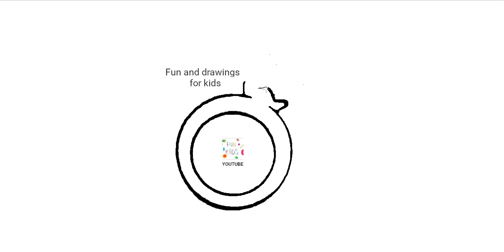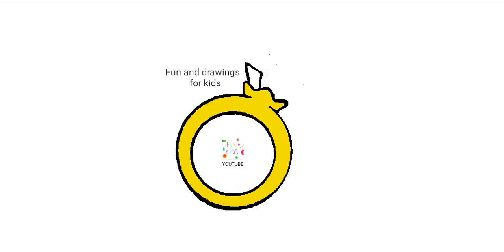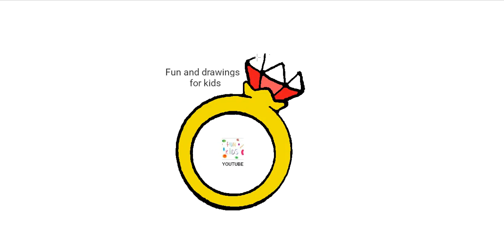วิธีการวาดแหวน